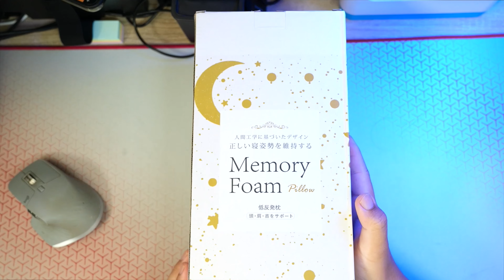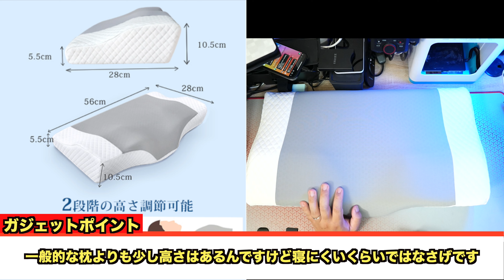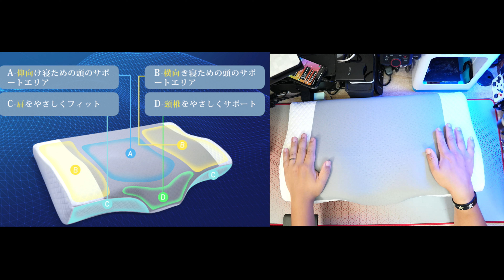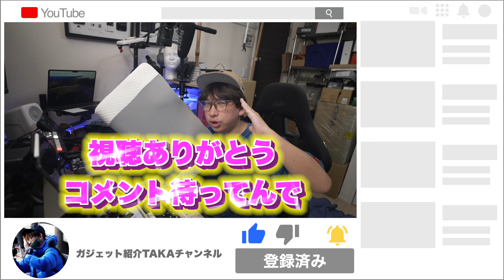【コスパ抜群】Amazon評価4．7！年間1000個以上売れてるおすすめ枕を紹介！この枕肩こりも解消できて快眠可能！いいぞ【2024年】快眠グッズ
支援はこちら

28歳男性
1993年4月21日
ニックネーム：TAKA
前職：サマンサタバサでアパレル生産管理
現在：メカなどの部品販売、納期管理、WEBサイト改善を仕事にしています